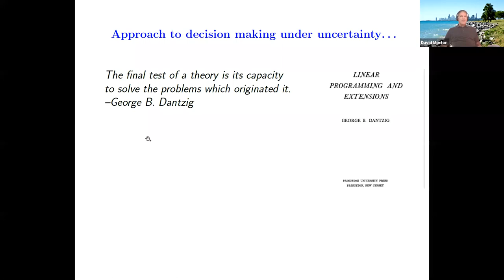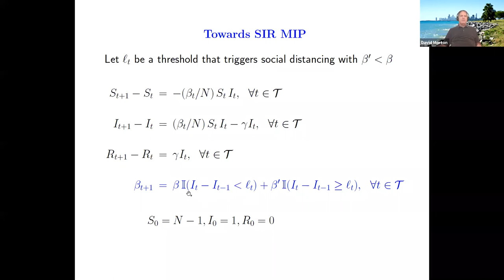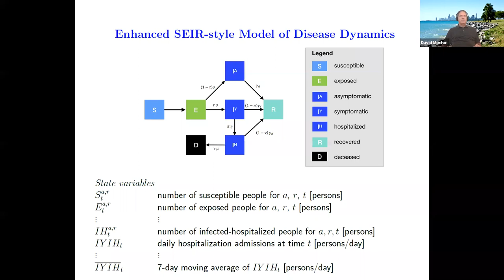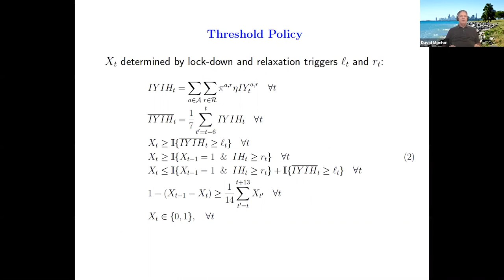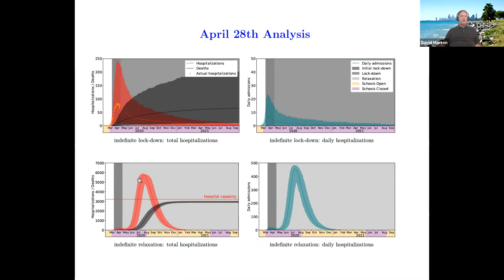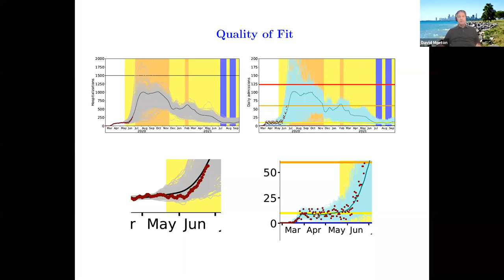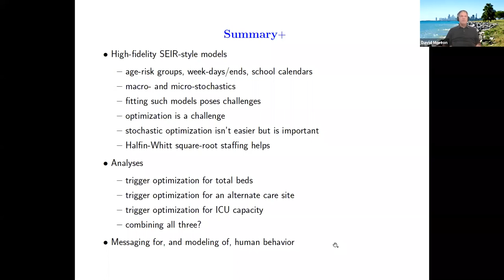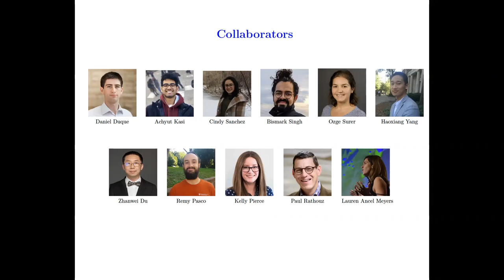COVID-19: How to relax social distancing if you must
Abstract:  Following the April 16, 2020 release of the "Opening Up
America Again" guidelines for relaxing COVID-19 social distancing
policies, local leaders in the US have been concerned about future
pandemic waves and lack robust strategies for tracking and suppressing
transmission. We present a strategy for restricting and relaxing social
distancing orders when hospital admissions surpass optimized thresholds.
We formulate a chance-constrained model on top of a simulation model of
epidemiological dynamics with age-group, risk-group, and temporal
fidelity. From the model, we derive triggers that ensure, with high
probability, that hospital surges will not exceed local capacity while
minimizing the expected number of days in lock-down. We discuss how the
model is being employed in Austin, Texas. This is joint work with Daniel
Duque, Achyut Kasi, Cindy Sanchez, Bismark Singh, Ozge Surer, Haoxiang
Yang and Zhanwei Du, Remy Pasco, Kelly Pierce, Paul Rathouz, and Lauren
Ancel Meyers.

Bio: Dave Morton is the Sachs Professor and Department Chair in
Industrial Engineering & Management Sciences at Northwestern University.
Prior to joining the faculty at Northwestern, he was the Engineering
Foundation Professor at the University of Texas at Austin and a National
Research Council Postdoctoral Fellow at the Naval Postgraduate School.
He worked as a Fulbright Research Scholar at Charles University in
Prague, and is an INFORMS Fellow. He has served as Chair of the INFORMS
Optimization Society and he chaired the Committee on Stochastic
Programming.